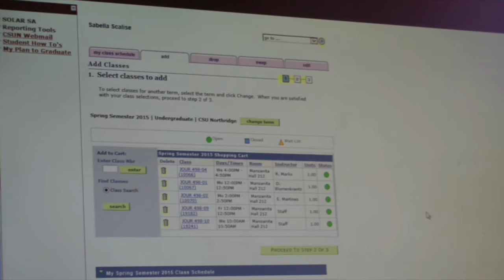CSUN Matador Newscast - November 18, 2014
Funerals are taking place today in Jerusalem for the victims of a terrorist attack. The NFL suspends Adrian Peterson without pay for the rest of the season. Matador News Reporter Sabella Scalise has the latest on registration for Spring 2015 classes.
Producers: Nancy Moreira, Samantha Benitz and Ken Harvey
Anchors: Joaquin Reyes, Nicole Sands, Briseida Holguin and Lupe Llerenas